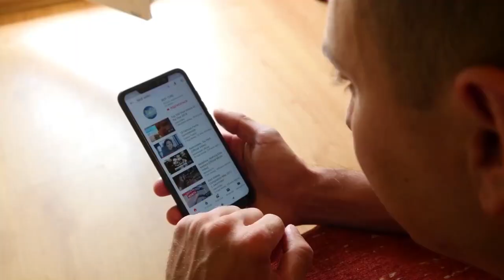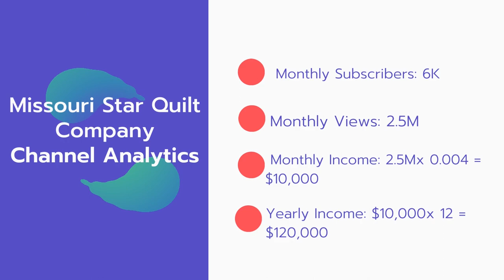How Much Does Missouri Star Quilt Company Make on Youtube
In this video, I will show you the estimate of how much money does Missouri Star Quilt Company makes on YouTube.